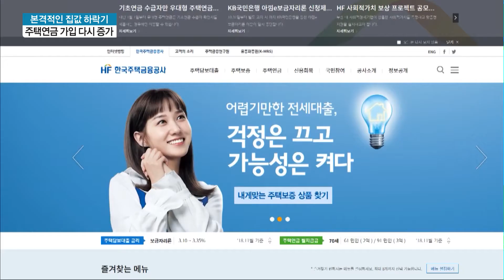집값 더 떨어지기 전에…" 주택연금 가입 서두르는 고령층 / 머니투데이방송 (뉴스)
02/18 MTN 투데이

지난해에는 기록적인 집값 급등에 주택연금 해약자가 사상 최대치를 기록했습니다. 하지만 최근에는 다시 연금 가입자가 늘고 있다고 합니다. 주택연금 수령액은 가입시점 주택가격으로 산정되는데, 최근 집값이 하락세인데다 향후 전망도 어둡자 집값이 더 떨어지기 전에 연금가입을 서두르는 것입니다. 이지안 기자의 보도입니다.